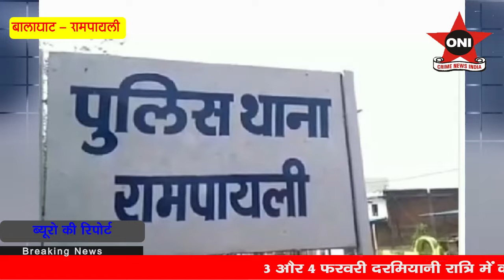रामपायली:- ग्राम उमरवाड़ा के अंधे कत्ल का 24 घंटे में पर्दाफास....